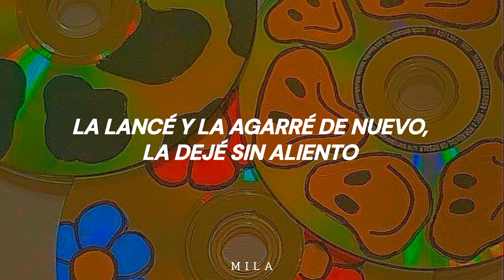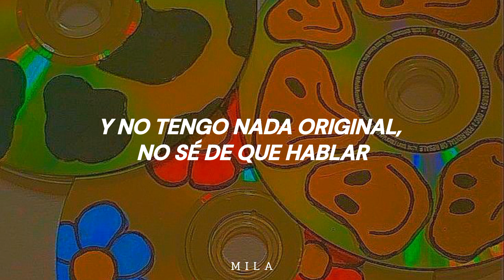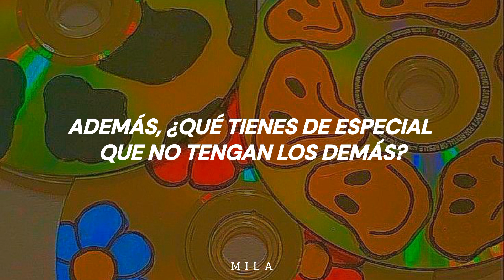Bnkr44 - Ma Che Idea Ft. Pino D'Angiò | Sub.Español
♡Canción; Ma che idea
♡Artista; Bnkr44 Ft. Pino D'Angiò

♡Letra/Lyrics;